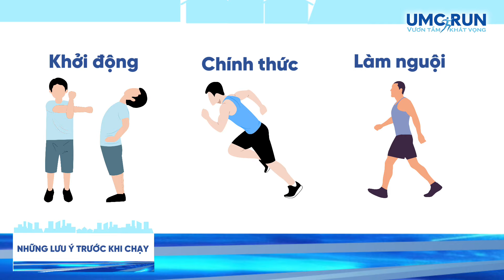NHỮNG LƯU Ý TRƯỚC, TRONG VÀ SAU KHI CHẠY BỘ | UMC | Bệnh viện Đại học Y Dược TPHCM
►”SUSBCRIBE” kênh YouTube chính thức của BVDHYD

🌟 Đặt lịch khám bệnh trực tuyến tại ứng dụng: UMC- Care (App Store, Google Play). Xem hướng dẫn đặt lịch khám và thanh toán online tại